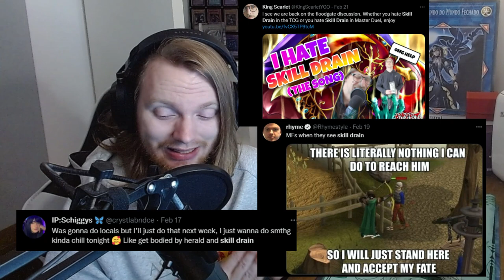Yu-Gi-Oh! - Where did Eldlich go? - Are traps 'bad'??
How do traps become good then bad then good then bad? Let's take a look at the history of Eldlich, how it fares in todays meta and at the future.

Will set 5 return?

10% code: TATSYM10YP